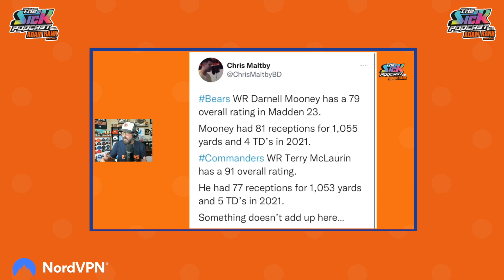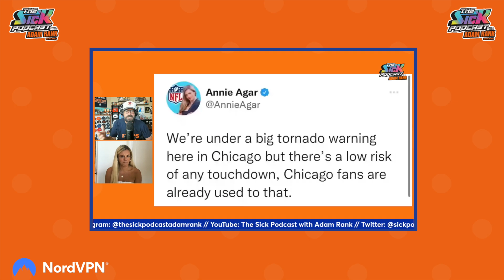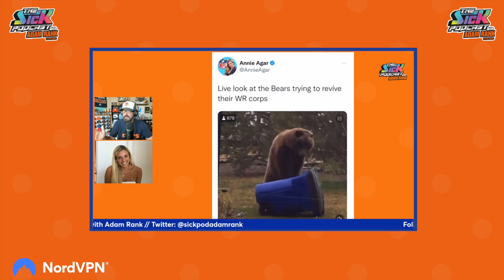Better Wide Receivers: Bears Or Packers? - Bears Talk #27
On this episode of The Sick Podcast, NFL and CFB correspondent and host at Bally Sports Annie Agar joins Adam Rank to discuss Bears versus Packers, her career and much more! Don’t forget to follow The Sick Podcast with Adam Rank on Instagram, Facebook, YouTube, Twitter, SiriusXM and all other podcast platforms!